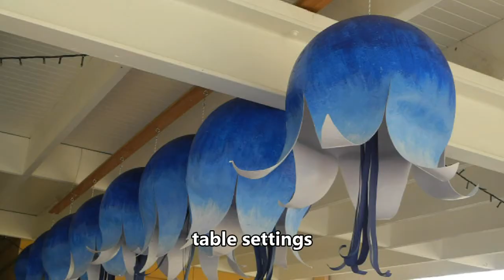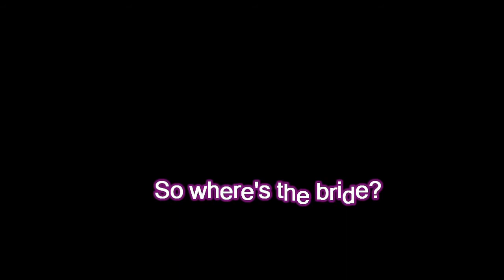41 REALLY Pre Wedding Nov 2014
18th and the start of 19th November 2014... Setting up for the wedding! Flowers and kids everywhere, candies and toasting marshmallows in general.